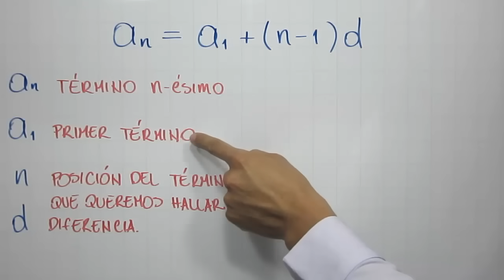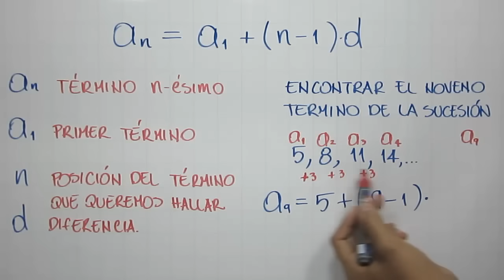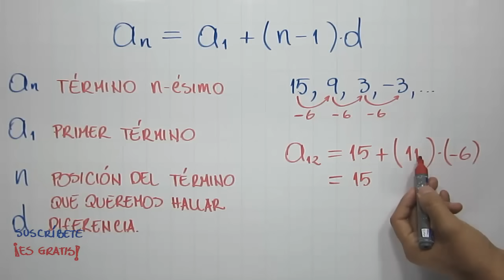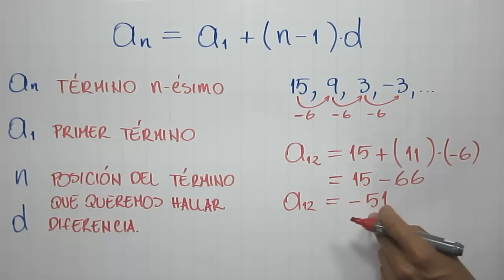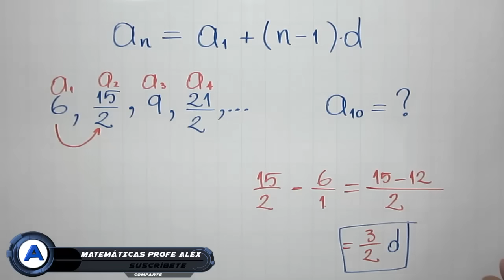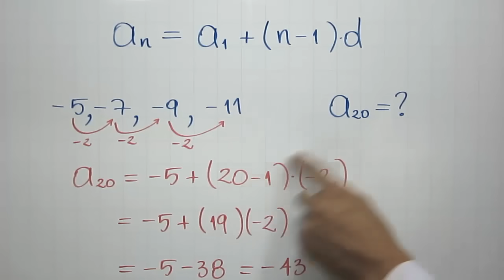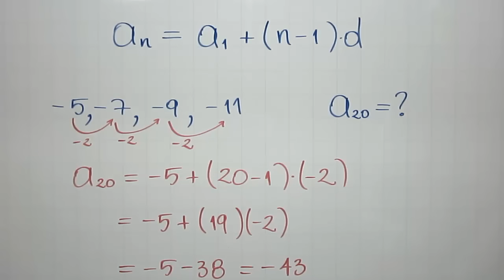Progresión Aritmética | Término n-ésimo conociendo la sucesión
Explicación con ejemplos de la manera de encontrar un término cualquiera de una progresión o sucesión aritmética cuando se conocen los primeros términos de la progresión, dentro del curso de Sucesión | Progresión.

0:00 Saludo
0:17 Conceptos que debes saber
1:00 Solución del ejemplo
7:55 Ejercicio de práctica